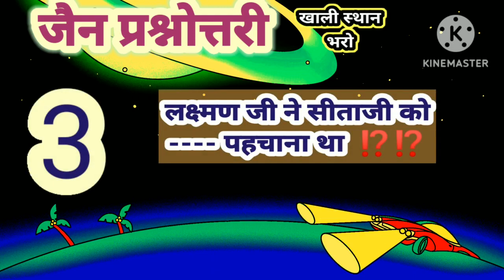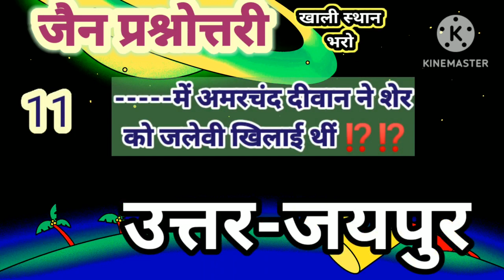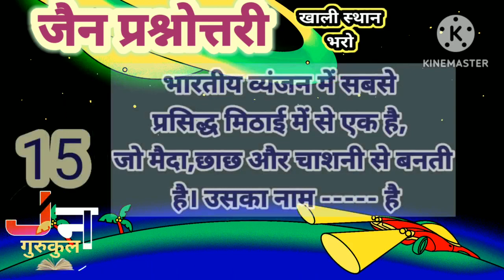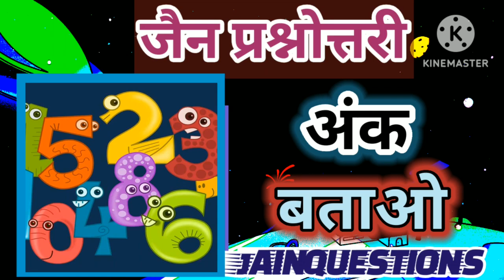खाली स्थान भरो-एपिसोड 3।।जैन धर्म प्रश्नोत्तर।।जैन धर्म के प्रश्न उत्तर।।jain questions ।।